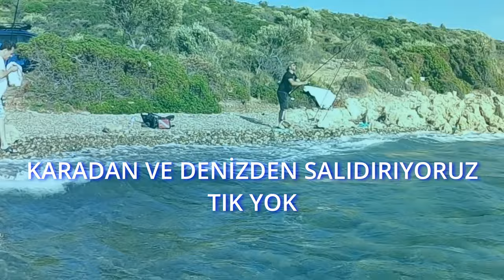Haftasonu Gerence'de kamp yaptık...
izmir gerence koyu
5-6 sene öncesine kadar düzenli olarak gittiğimiz mera
yol iyice bozulmuş normal araçla inilmez
yosunlar artmış sürekli olta iğneleri takılıyor